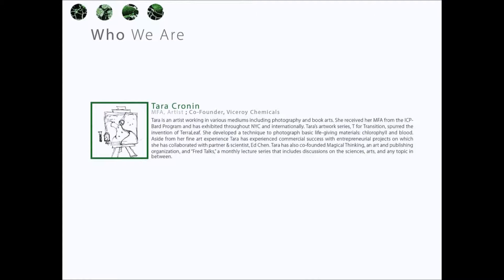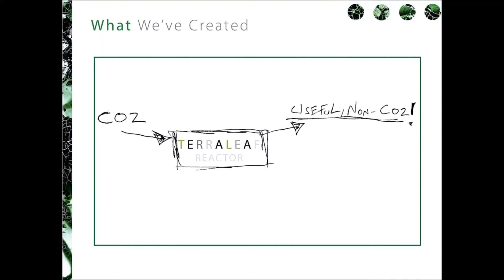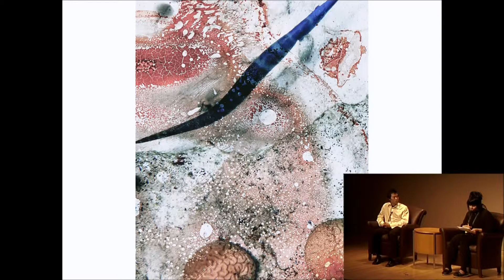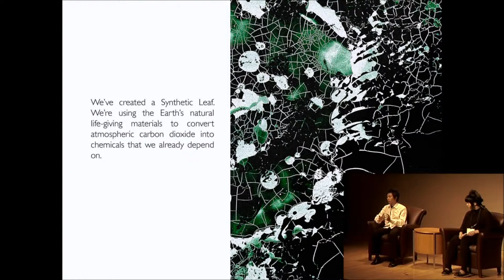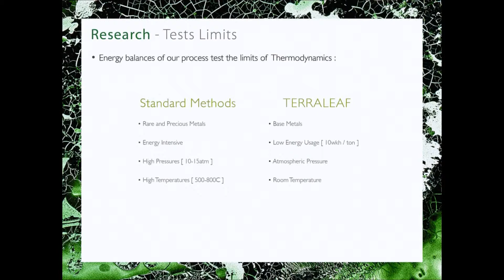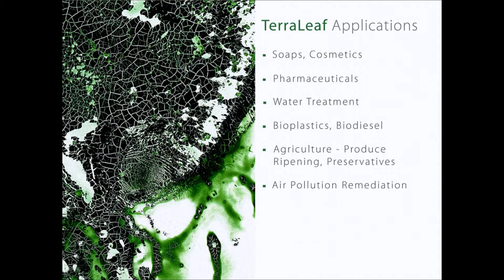TerraLeaf - How Science and Art Worked Symbiotically to Birth a New Invention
Tara Cronin, Artist and Ed Chen, CEO, Inventor Viceroy Chemicals, Inc.

Husband and wife team, Tara Cronin and Ed Chen, talk about how their Art and Science practices inform each other; about Tara's use of non-traditional materials in her artwork; and how that led to their current project, the startup environmental engineering company, Viceroy Chemicals. This company formed Ed's invention, the TerraLeaf reactor, which first sequesters carbon dioxide and then transforms it into fuels and other valuable and useful liquids using basically water and air.

This presentation was prepared by Tara Cronin and Ed Chen on September 20, 2013 for presentation at an event convened by the American Association for the Advancement of Science, and does not necessarily reflect the views of AAAS, its Council, Board of Directors, officers, or members. AAAS is not responsible for the accuracy of this material. AAAS has made this material available as a public service, but this does not constitute endorsement by the association.